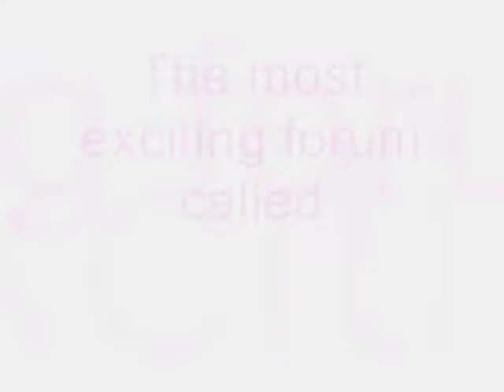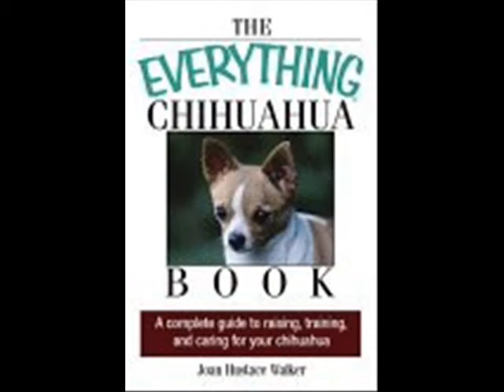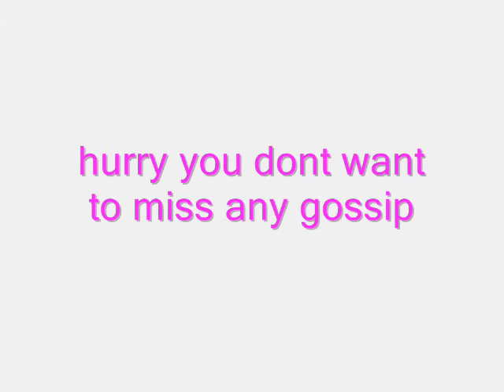chihuahua london FORUM AVERTISEMENT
song used for enterainment use only

For members of Chihuahua London if you post over 100 post you will get this offer, we at Small doggy daycare and hotel will give 10% discount for bookings at the hotel (when booking 7 consecutive days or more)

all chihuahua people welcome